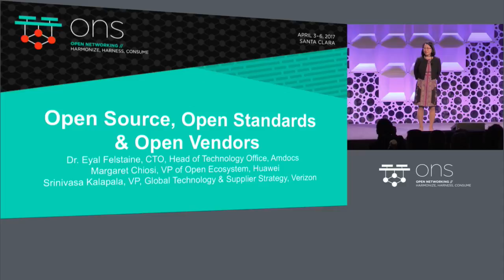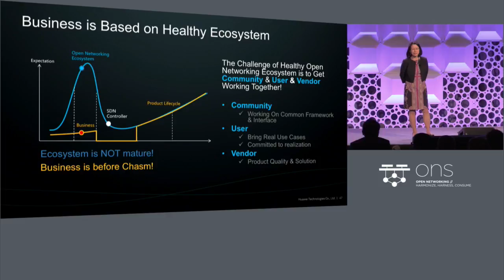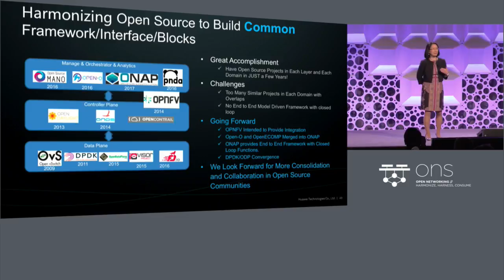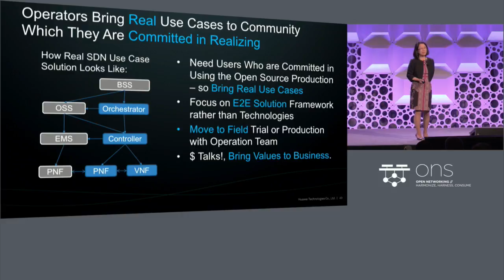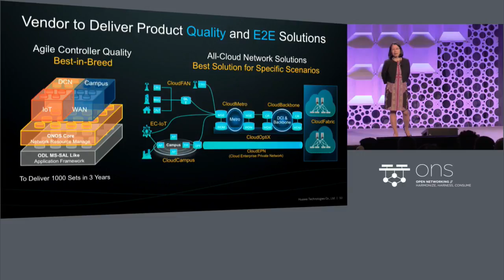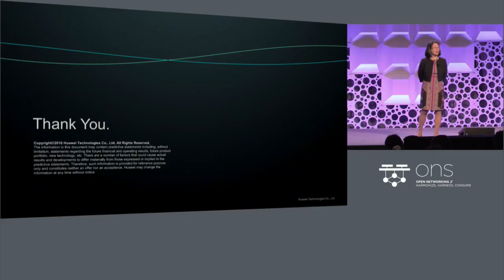Keynote: Open Source, Open Standards & Open Vendors - Margaret Chiosi, VP of Open Ecosystem, Huawei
About Margaret Chiosi
Margaret is currently a Huawei VP of Open Ecosystem in the US focused on the realization of open source and standards into the network product line. She has helped shape the SDN industry by being a founding member of the ETSI ISG NFV and Linux Foundation OPNFV including being president of OPNFV. Her previous experience includes 30+ years working for a Tier 1 US Carrier leading teams focused on concept through delivery of network products, data services (e.g. FR, ATM, IP, Ethernet, and Optical) as well as helping shape the SDN/NFV strategy and realization. She has also been on the board of directors of MEF